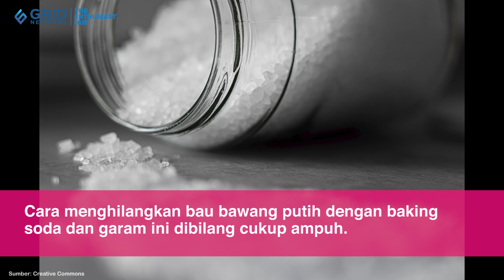Mudah! Cara Menghilangkan Bau Bawang Putih di Tangan Bisa Pakai Garam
Saat menyiapkan bumbu untuk memasak, seringkali bau bawang putih menempel di tangan kita. Bau bawang putih itu pun bisa cukup lama melekat di tangan dan sulit dihilangkan jika hanya dicuci pakai air saja. Lantas, bagaimana cara menghilangkan bau bawang putih di tangan yang ampuh?